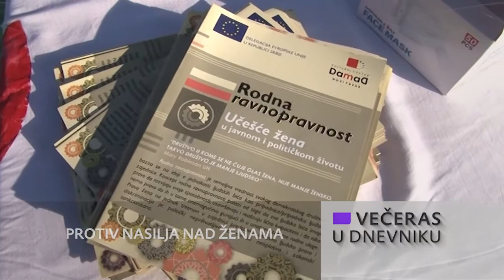Veceras u Dnevniku 22:30h 25.11.2020.